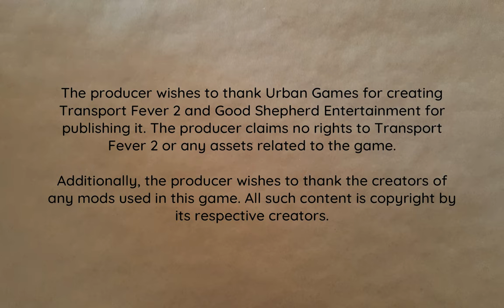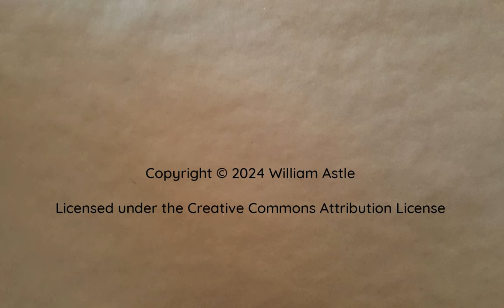Network Complexity Grows | People Mover Inc 3 | Transport Fever 2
Expansion of the network needs capital. And planning. And capital. And planning. And fiddling. This could take a minute.